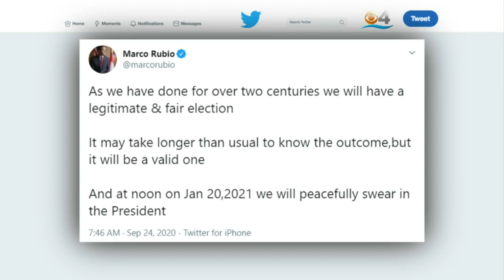President Trump Taking Heat For Refusing To Commit To Peaceful Transfer Of Power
CBS News White House Correspondent Paula Reid breaks down the backlash and Republican response.